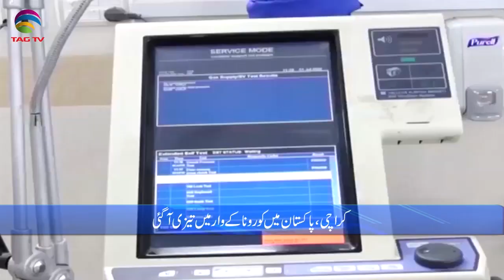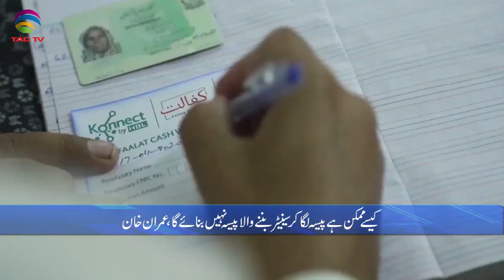Pakistan News Bulletin with Rukhsar Shahzad, Feb 10, 2021